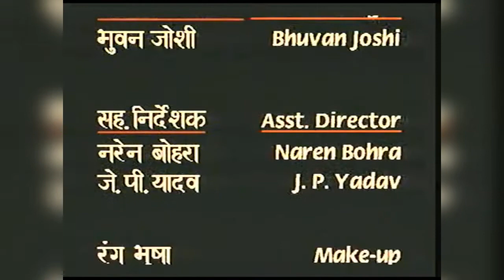Andhwishwas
Based on the wrong superstitions spread in the society in Assam